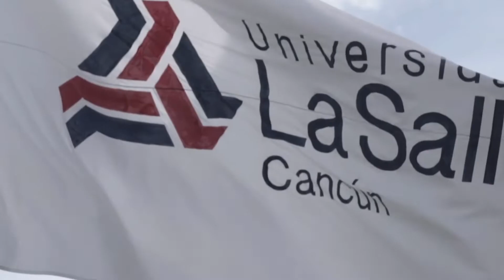Promocional Preparatoria Cancún